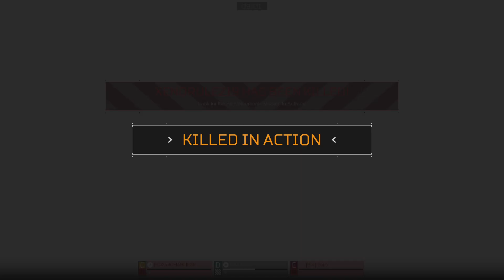Predator Hunting Grounds Gameplay 4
Let's Play Some Predator Hunting Grounds On The PlayStation 5